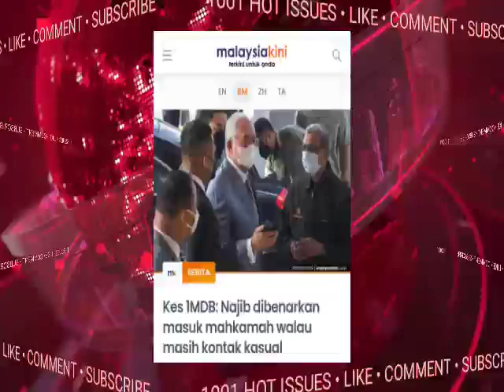TERBARU!! SAH DARI MAHKAMAH TINGGI